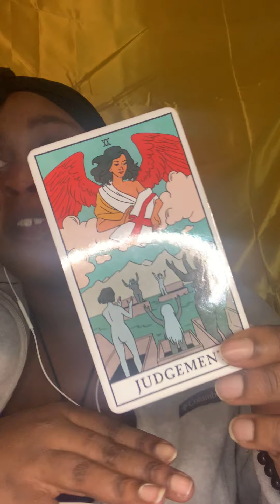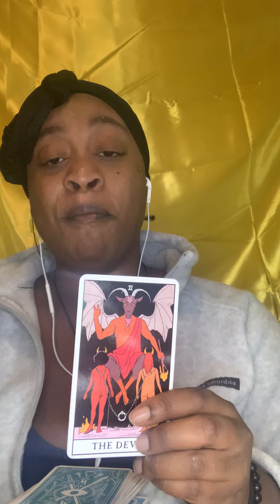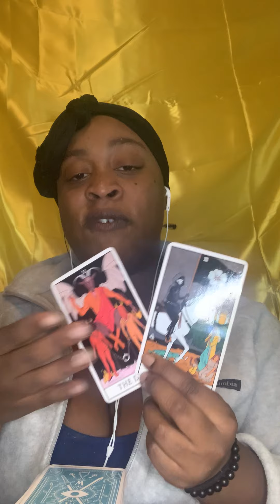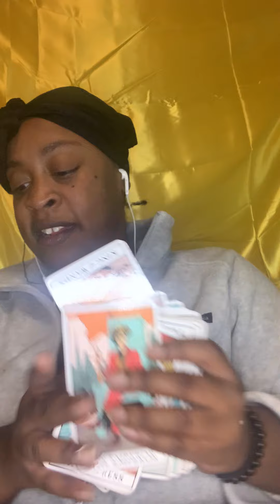Someone conjured up some BAD energy trying to be like you 🤧🤦🏾‍♀️ (spirituality isn’t a trend)